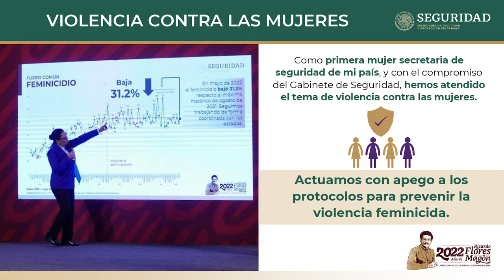La Estrategia Nacional de Seguridad funciona y tiene una directriz clara